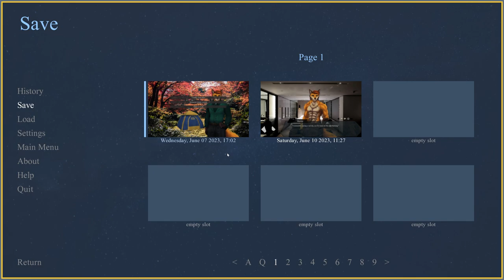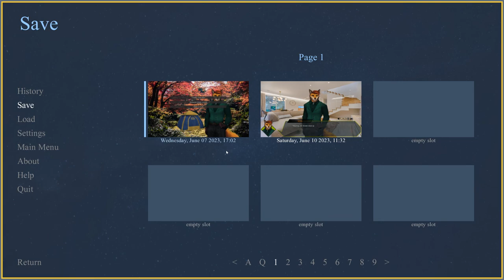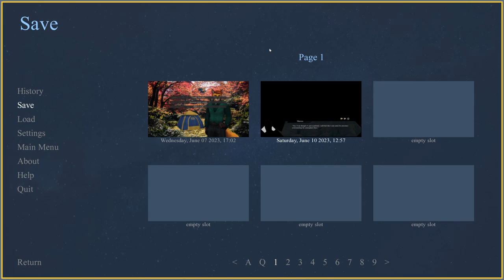Bare-Chested Comfort- When Stars Fall #4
Marcus has a nightmare and looks to our sexy foxy friend for comfort in a new episode of When Stars Fall!